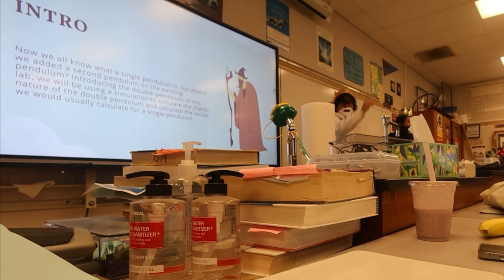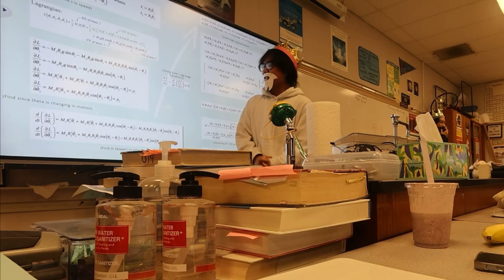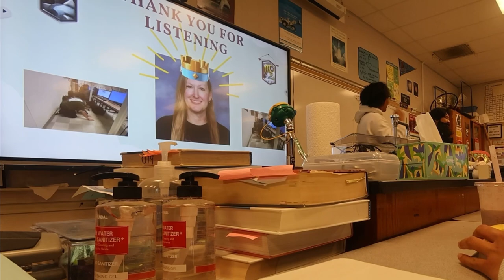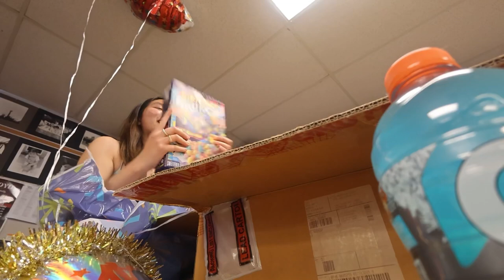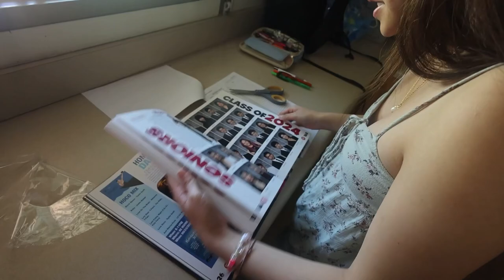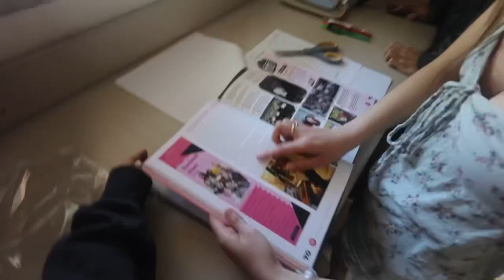18th Birthday Vlog (opening presents, physics pres, yearbook reveal, beach sunset)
hi friends, i don't usually write anything in the description but this was a weird day that consisted of opening birthday presents, don's and ryan's very interesting and funny presentation with calc 3 wth, lunch with david and i and allen, opening boyd's birthday gift to me (I got expired foods), YEARBOOK REVEAL IT IS HERE!!, beach!

i forgot to remove the watermark on beach clip o well we ball